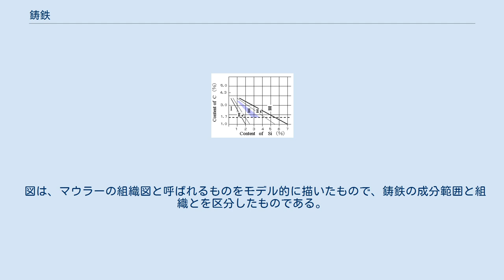鋳鉄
鋳鉄（ちゅうてつ、いてつ、cast iron）とは、 通俗的には、鉄を使った鋳物製品全般、またそこに用いられている鉄のこと。
 学術・産業上は、炭素 Cを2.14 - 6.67%、ケイ素 Siを約1 - 3%の範囲で含む鉄 Feの三元合金の意味。
 以下、後者について解説する。
 Fe-C（2成分系）状態図の共晶点（炭素含有量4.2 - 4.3%）付近で融点が低いため、溶融させた金属を型に流し込み製造するプロセスの鋳造に用いられる。
銑鉄に比べてケイ素Siを多く（約1 - 3%）含有しているものが用いられることが多い。
 鋳鉄は多くの炭素を含むため、組織の中にグラファイト（黒鉛）が晶出する。
晶出する黒鉛の形状は、冷却速度や、合金成分によってかわり、それによって強度が変化する。
ねずみ鋳鉄（普通鋳鉄）では黒鉛が片状に析出するため、伸びがなく硬くて脆い。
一方で黒鉛が球状に析出させるように工夫して靭性を向上させたものが、ダクタイル鋳鉄（球状黒鉛鋳鉄）などである。
 また凝固材料は一般的に、凝固収縮に伴う様々な欠陥を生じる。
鋳鉄の場合、凝固収縮を黒鉛の晶出が相殺して軽く膨張するといった性質や、アルミニウムと違い比重が重いことによる静水圧による健全効果から、理想的鋳造材料ともいえ、巨大構造体への使用はいまだ衰えることはない。
 なお2.14%未満の炭素しか含まない鋳造用の鉄鋼材料は、鋼の一種として鋳鋼に分類され、鋳鉄とは区別される。
 鋳鉄は、炭素の状態によって、ねずみ鋳鉄・白鋳鉄・まだら鋳鉄の三つに大別できる。
以下に鋳鉄のおもな種類を示す。
 マウラーの組織図 鋳鉄は炭素量が多いと黒鉛（グラファイト）が晶出する。
黒鉛は黒色をしており、炭素量の多い鋳鉄はその断面の色からねずみ鋳鉄と呼ばれる。
 図は、マウラーの組織図と呼ばれるものをモデル的に描いたもので、鋳鉄の成分範囲と組織とを区分したものである。
各領域と組織は下表のようになる。
なお、鋳鉄の組織は冷却速度によっても変わる。